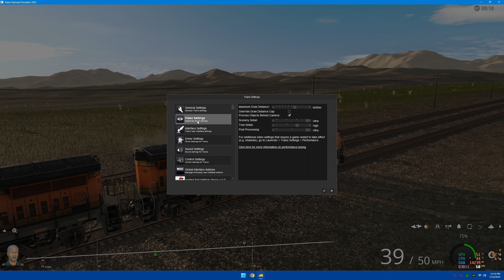Trainz 22 AI Train Testing - Crashed my Train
Hi everyone, I am working on an old route thats at least 5 years old.
 I was testing the AI train setup and crashed into an AI train.
Trainz is far from perfect. TSW3 will always have the best graphics, But trainz is alot of fun for model railroading. Hope you enjoy the video. More to come.  100 Minutes.
NO Commentary on train sim world 3 upload videos.
All Train Sim World 3 Scenarios will be uploaded over time.
All future youtube videos will be train sim, flight sim,related.
Thank you for all the support in growing this channel